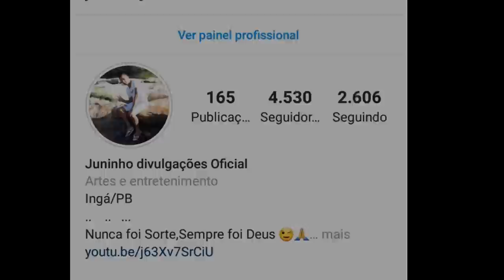LIVES DE HOJE SÁBADO 25/09/2021 - LIVES AO VIVO AGORA | LIVE DE HOJE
Lives de Hoje Sábado 25/09/2021 - Live de Hoje ao vivo agora

Lives de Hoje Sábado 25 de Setembro

Quer saber sobre as lives de Hoje Sábado?  achou o vídeo certo!

✔ Live Rael Live Virada SP às 23:30

✔ Live Joelma Altas horas 25/09 - às 23:15

Joelma calypson altas horas ao vivo

Alessandra crispin Live ao vivo
Rael Live ao vivo
Acústico imaginar Live ao vivo

Lives de Hoje Lives do fim de semana
Lives do final da semana